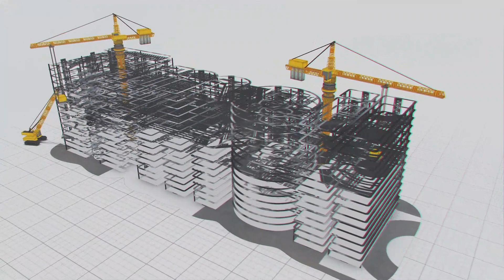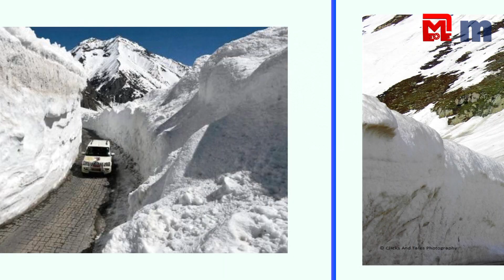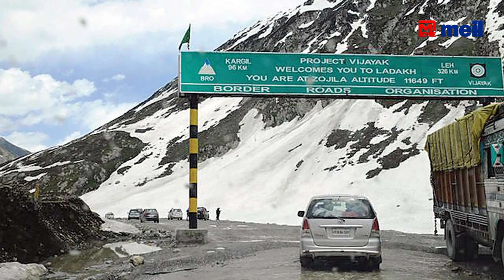Nation’s Strategic Project - Zoji La Tunnel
Nation’s Strategic Project - Zoji La Tunnel | MEIL Transport

Transportation plays a vital role in everyday’s life. For smoother commutation, it is prerequisite to have the proper infrastructure in place. MEIL is the front runner in creating transport infrastructure. MEIL constructed several highways including Hyderabad-Karim Nagar Highway. MEIL is involved in the construction Super Communication Highway between Nagpur – Mumbai. MEIL is also working with RVNL in laying of railway lines in the country.